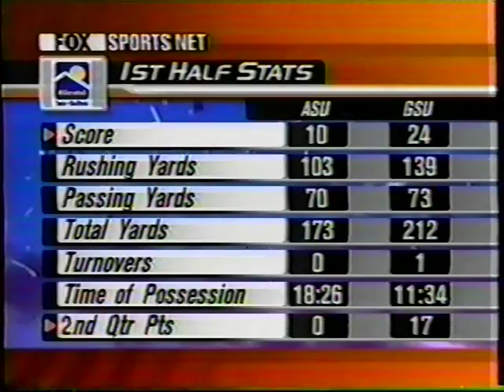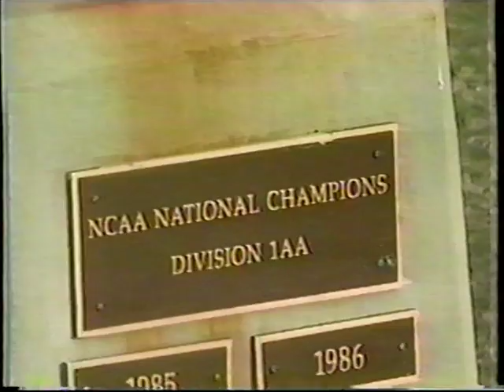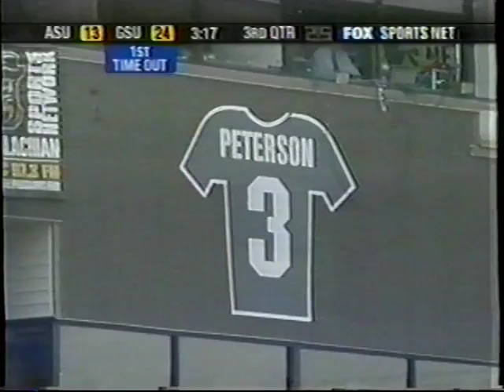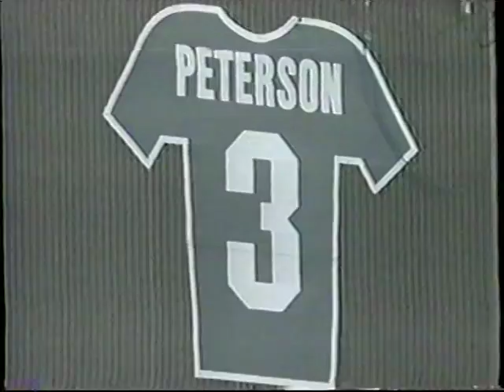2002 Week 8 - Appalachian State at Georgia Southern